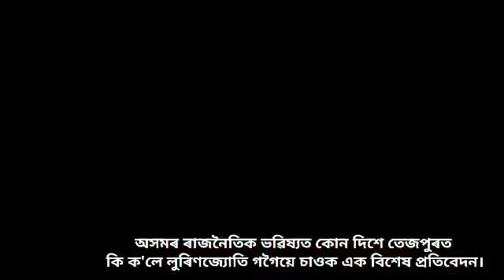Lorinjyoti Gogoi Big Breaking News#লুৰিণজ্যোতি গগৈয়ে চাওক এক বিশেষ প্ৰতিবেদন।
অসমৰ ৰাজনৈতিক ভৱিষ্যত কোন দিশে তেজপুৰত
We upload Big Breaking News, Family Drama, TV Serials, Films, Documemntries, Funny Videos, Dance Programes, News and latest updates  in Assamese Language.